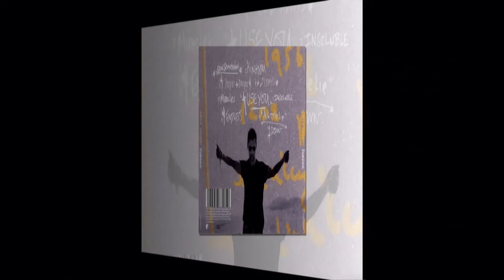Dave Gahan Love Will Leave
The Best Track from Dave.
Join Neon Channel For More HD Music.